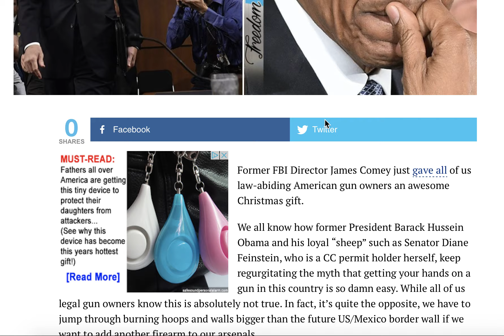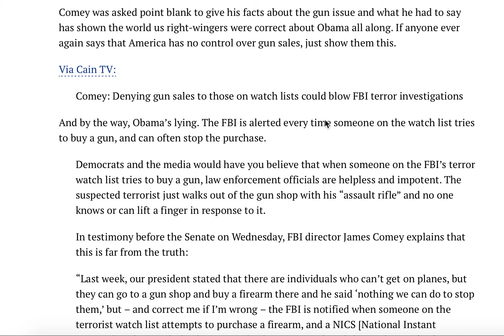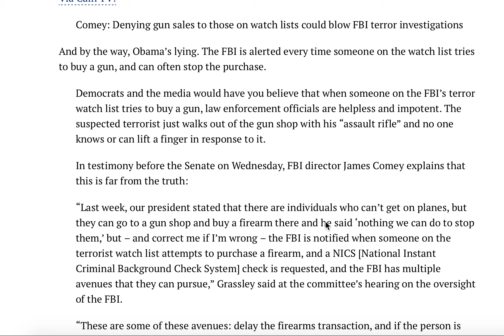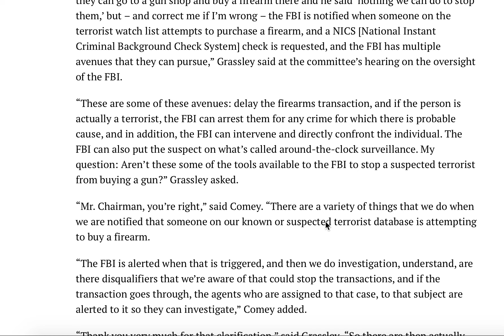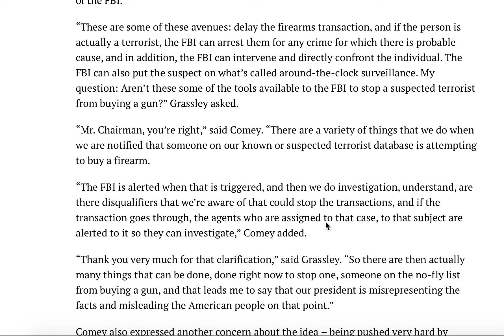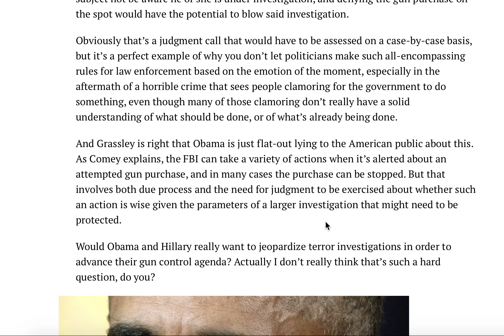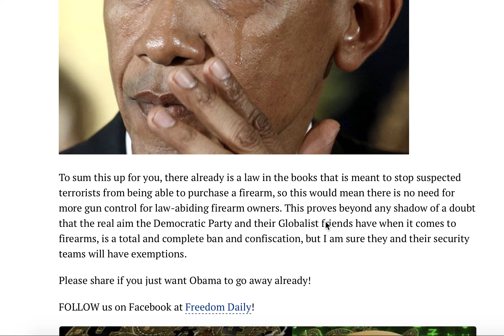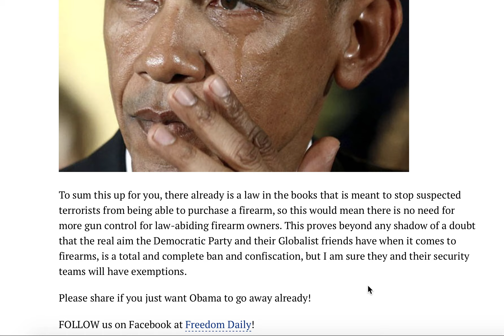BOMBSHELL! COMEY JUST DID IT! TRUMP IS ABSOLUTELY SPEECHLESS!